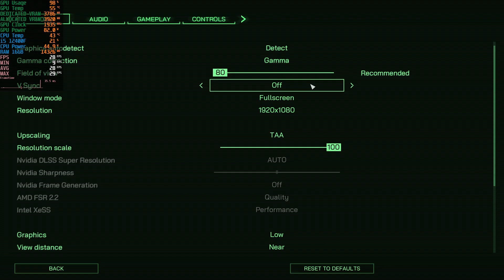Robocop Rogue City GTX 1650 FPS TEST | GTX 1650 & i5 12400F Benchmark 1080p/720p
Robocop Rogue City GTX 1650 4GB & i5 12400F Gaming Benchmark 1080p/720p

PC Specs:
Monitor: HUAWEI AD80HW 1080p 60 Hz
PSU: Corsair CV650 (650W)
CPU:  Intel Core i5 12400F
GPU:  ASUS TUF Gaming GeForce GTX 1650 ,  4 GB,  GDDR6
Motherboard: ASUS PRIME B660M-K D4, Socket 1700
RAM: 16 GB DDR4   2666 MHz

1080p LOW 0:00
1080p LOW + FSR 2.2 B 1:28
1080p MEDIUM 2:40
1080p MEDIUM + FSR 2.2 B 4:29
1080p HIGH 5:42
1080p HIGH + FSR 2.2 B 7:06
1080p EPIC 8:31
1080p EPIC + FSR 2.2 B 9:55
720p MEDIUM + FSR 2.2 Q 11:16

2/3 FPS more without recording